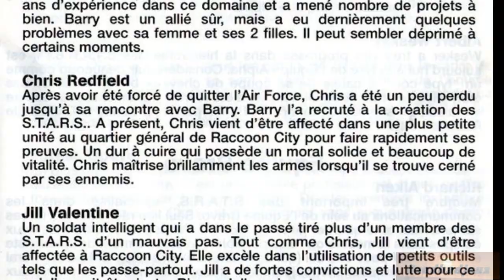Resident Evil Survivor 2 Code Veronica le pire resident evil ? GoodBadjeux 15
Et voilà un nouveau test d'un jeu particulièrement nul Resident Evil  Survivor 2 code Véronica!
PS je tiens à remercier mon micro qui est mort pendant le tournage de la vidéo ce qui fait que le son est vraiment dégueulasse§

 et je remercie aussi chaleureusement toutes les personnes qui m'ont t'envoyer de jolis messages!

Attention, cette vidéo contient un spoiler sur  Silent Hill 2